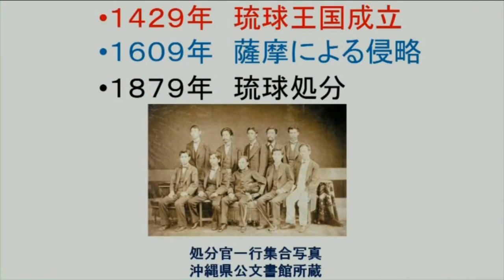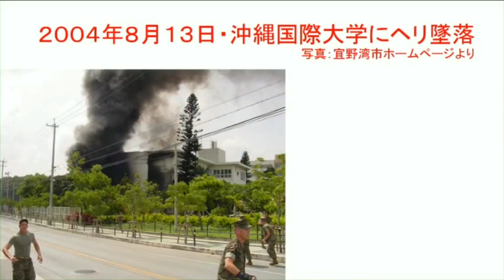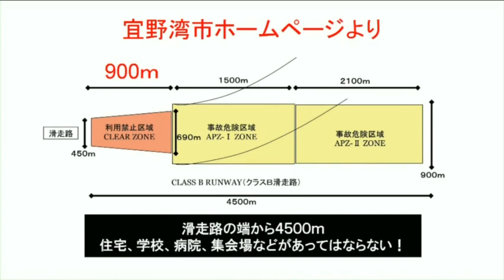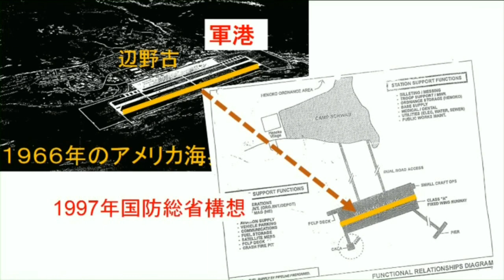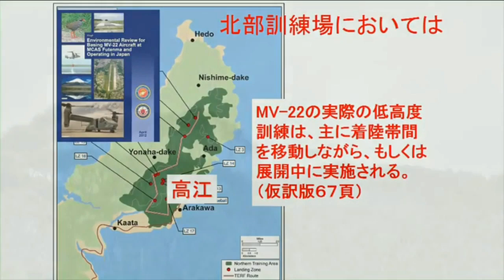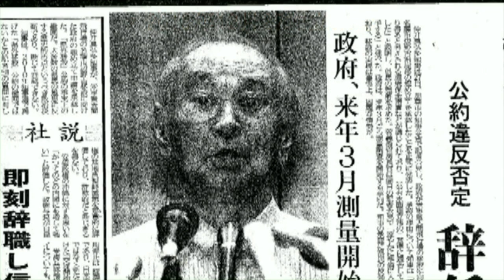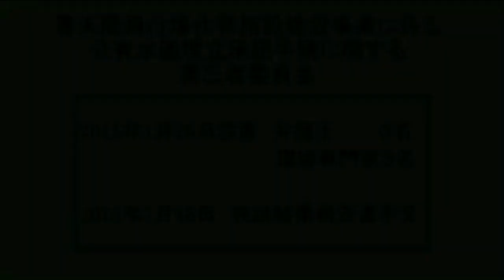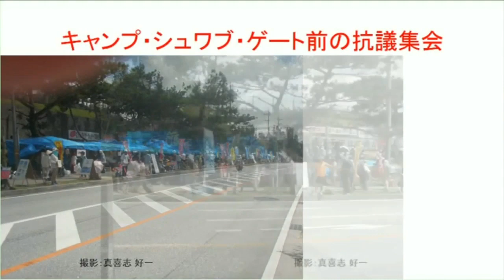沖縄・辺野古と高江の米軍「新基地建設」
沖縄・辺野古と高江の米軍新基地建設

脚本：真喜志好一　岡本由希子
編集：山城知佳子
ナレーション：崎山律子
制作・著作：真喜志好一
2015年10月制作

翁長知事の2015年10月の国連スピーチ収録